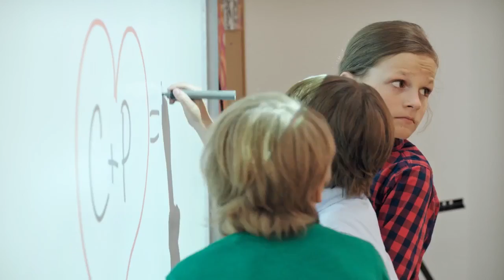Cyprián + Perla = veľká láska (BOLA RAZ JEDNA ŠKOLA)